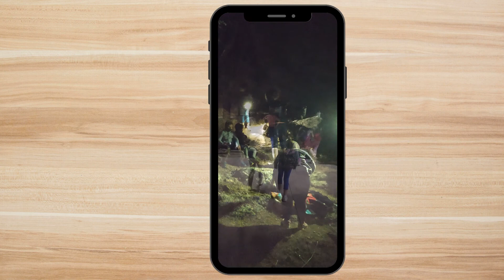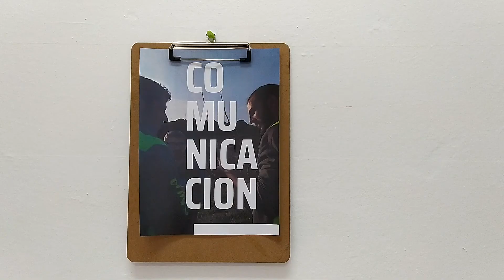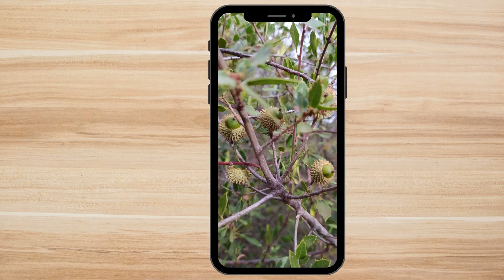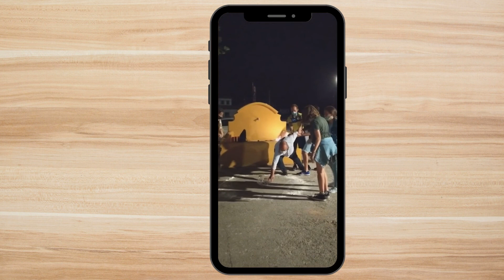La Polea SCA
La Polea es una cooperativa de trabajo formada por jóvenes almargeñ@s cuyas actividades principales son la Educación Ambiental y la Educación en Valores. Conciben estas actividades como vías para fomentar la resiliencia de la comunidad, el cuidado del entorno y el arraigo al territorio. Con estos objetivos y su aspiración de ser una plataforma para el empleo joven, persiguen contribuir en la lucha contra el despoblamiento rural.